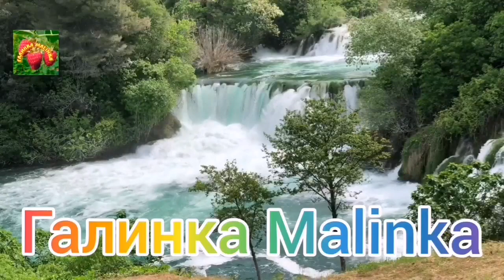Многомама/Серая жизнь /Тухлые влоги /Обзор Влогов /